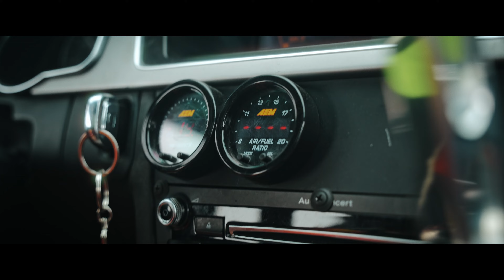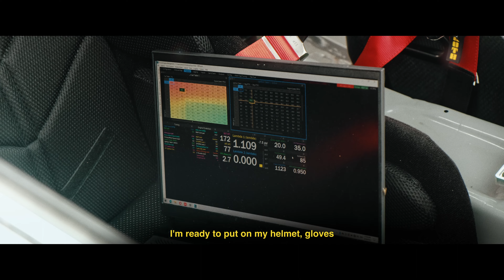[WHY.] ep1 - Andrew Musienko | TSH Auto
The pilot episode of our upcoming video series dedicated to talk about the drivers and their cars.
In this episode we had a conversation with Andrew Musienko, the pilot for TSH Auto Racing Team and their wild 800hp, first in the world drift Audi RS5.

Credits:
Producer / Director - Stan Shilvinskyi

Cam Op. - Andrew Kotovych
Cam Op. - Roman Yavdochenko
Cam Op. - Tomas Mashtaler

FPV Drone Pilot - @buddah.eyez_fpv

Editor - Stan Shilvinskyi
Colourist - Roman Yevdochenko
GPX - Nestor

Additional footage:
RTR Drift Attack 2020
Mazda 6 - 2005 Commercial

Let us know what you think and who do you want to see next.